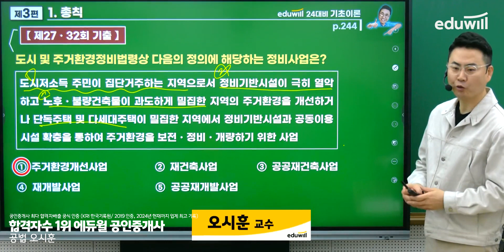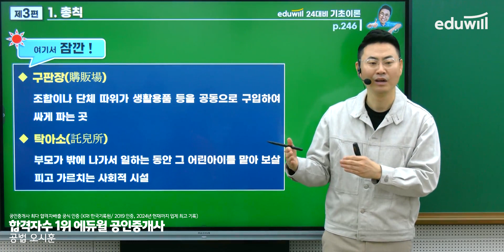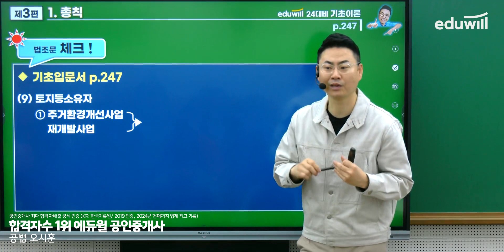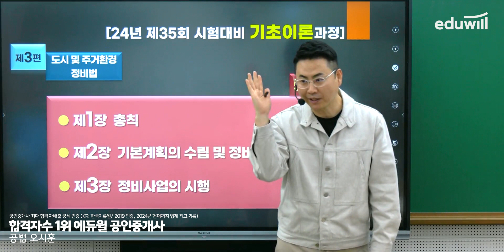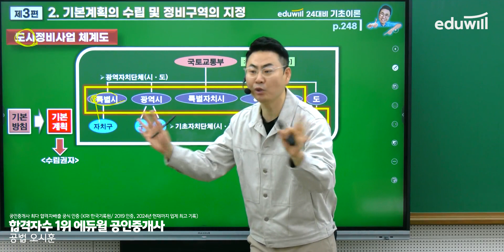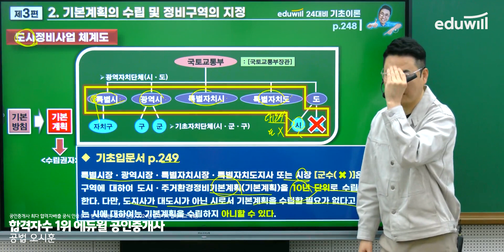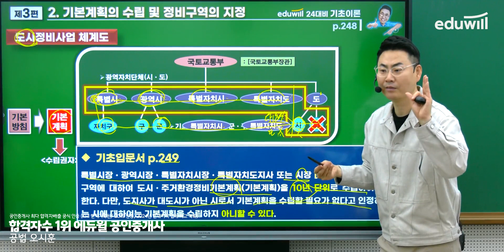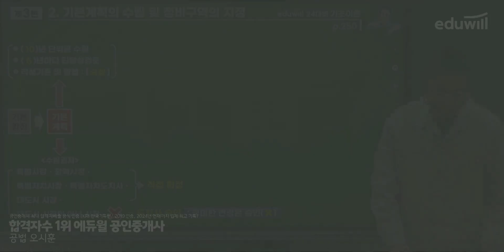[부동산공법 18강] 도시정비법(도시정비사업 체계도①)｜2024 공인중개사 부동산공법 기초이론 유료강의 무료공개｜35회 공인중개사 시험 대비｜에듀윌 오시훈 합격강의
🥇 평생패스 하나면 공인중개사 준비 끝!

2024 에듀윌 공인중개사 유료강의 유튜브 공개♥

강의는 매주 월요일부터 토요일까지 업로드됩니다.

- 부동산학개론 : 에듀윌 이영방 교수님
- 민법 : 에듀윌 심정욱 교수님
- 중개사법 : 에듀윌 임선정 교수님
- 공법 : 에듀윌 오시훈 교수님
- 공시법 : 에듀윌 김민석 교수님
- 세법 : 에듀윌 한영규 교수님